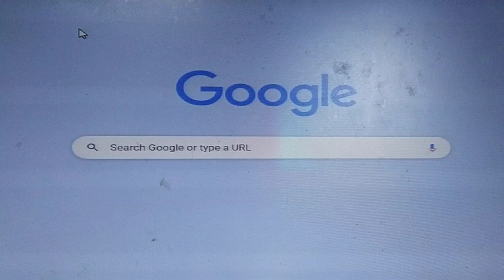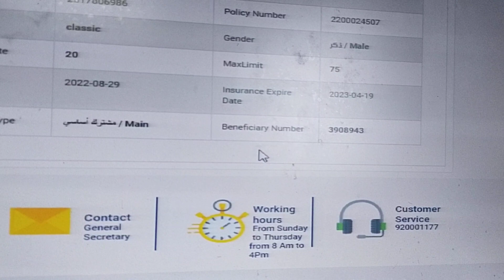সহজে তামিন সেক করার নিয়ম